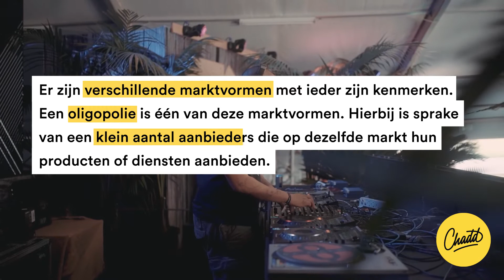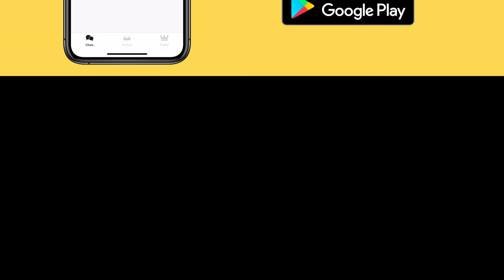Oligopolie en kartelvorming - Mr. Chadd Academy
Er zijn verschillende marktvormen met ieder zijn eigen kenmerken. Oligopolie is één van deze marktvormen.

Maar wat is hiervan de definitie precies en wat gebeurt er als oligopolisten samenwerken, oftewel als er sprake is van kartelvorming?

Bij een oligopolie is er sprake van een klein aantal aanbieders die op dezelfde markt hun producten of diensten aanbieden. De marktmacht ligt dan dus bij slechts een paar aanbieders. Hoe groot de marktmacht van een aanbieder is, kun je bepalen door te kijken hoe groot het marktaandeel van deze aanbieder is. Dit is de afzet van een aanbieder ten opzichte van de totale afzet van de markt.

Heterogene en homogene oligopolie
Wanneer de aanbieders allemaal precies hetzelfde product aanbieden dan is er sprake van een homogene oligopolie, bijvoorbeeld de benzinemarkt. Bij een heterogene oligopolie bieden aanbieders verschillende productvarianten aan. Een voorbeeld hiervan is de markt van wasmiddelen. Ze produceren allemaal wasmiddel, maar de merken verschillen wel van elkaar.

Doordat er slechts een paar aanbieders zijn, is er vaak een behoorlijke concurrentie. Daarom moeten producenten een manier vinden om zich te onderscheiden. Zo kunnen aanbieders hun prijzen verlagen, dan spreken we van prijsconcurrentie. Dit heeft als gevolg dat concurrenten hun prijzen vaak ook gaan verlagen en dat kan leiden tot een prijzenoorlog. Een andere manier is niet-prijsconcurrentie waarbij bepaalde producteigenschappen ervoor zorgen dat een producent een voordeel heeft ten opzichte van de concurrentie. Voorbeelden hiervan zijn verschil in kwaliteit of een mooier ontwerp van de verpakking.

Kartelvorming
Om concurrentie te verminderen en een prijzenoorlog te voorkomen kunnen bedrijven in een oligopolie ook gaan samenwerken. Dit noem je kartelvorming. Voorbeelden hiervan zijn afspraken over de prijs, de grootte van de productie, het uitsluiten van bepaalde leveranciers of andere afspraken waardoor oligopolisten meer kunnen verdienen. Kartels zijn echter bij wet verboden en er wordt dan ook nauw toezicht op gehouden dat dit niet gebeurt. Als producenten toch afspraken maken over prijzen dan kunnen zij hier boetes voor krijgen.